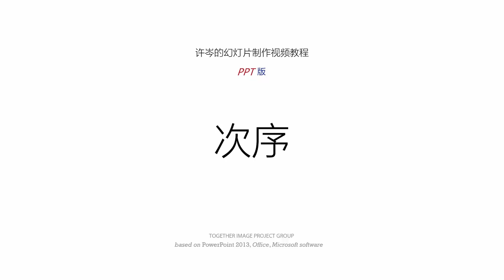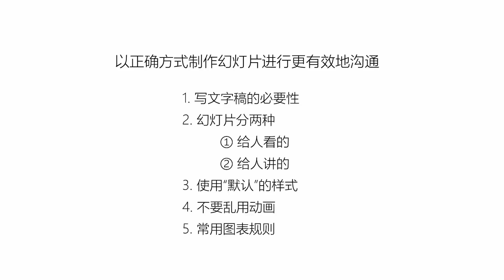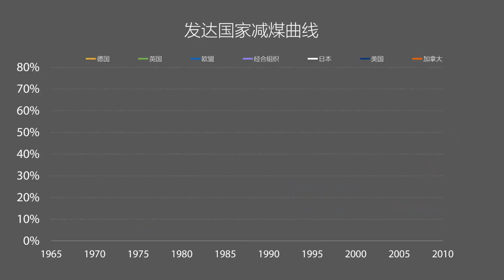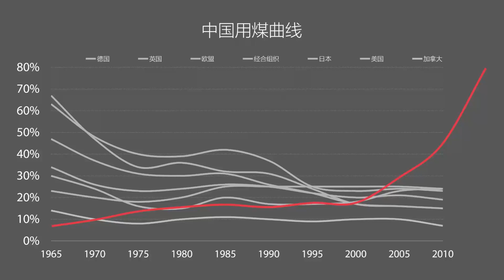12：次序-许岑PPT系列教程完整版